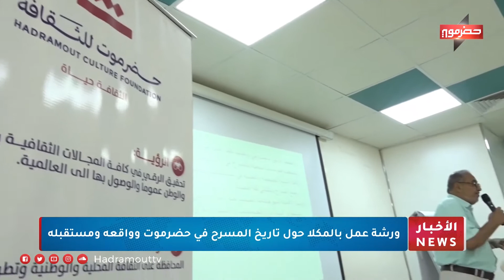ورشة عمل بالمكلا حول تاريخ المسرح في حضرموت وواقعه ومستقبله